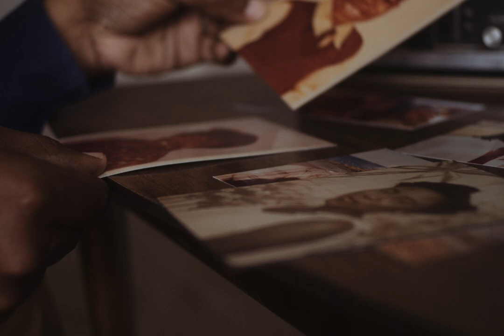shai linne Happy Father's Day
This is Happy Father's Day, the first single off my new album LT3: Sociology due to drop later in 2020.

Lyrics

Verse 1

I don't know how to start this and I’m supposed to be an artist
This topic is the hardest- I guess it’s just catharsis
Emotions trapped in silence locked deep in my heart
Contemplating unseen forces that keep us apart
It feels so cliche- absentee father
Abandoned me yonder- that has to leave trauma
But this is kind of different, not your typical case
Because even as a kid I remember your face
You and mom never married and I wonder:  Was scary when
You found out that it was your child that she was carrying?
My mother thought that y’all would last forever
Alas! However, your love got smashed and severed
But now you’re left with me- I’m your destiny and legacy
The same pedigree yet we live separately
Memories locked away so many things I got to say
But first I just wanted to wish you a Happy Father’s Day

Chorus 1

I love my daddy, my daddy loves me
He makes me as happy as can be
How do I spell my favorite guy?

Verse 2

Sitting by the window waiting for your car to arrive
I wasn’t scarred, I was five- you were a star in my eyes
You would  pick me up, here we go- familiar scenario
Cartoons, cheerios, Luther on your stereo
Too young to understand weekend visitations
But when you dropped me off, I could see the limitations
You and mom had worked it out without the courts
And every two weeks, you dropped off child support
As an adolescent I remember us having sessions
Of laughter, jesting, chess, and practical lessons
That was was a blessing- I’m guessing the long and short of it
Is that the little I got made me long for more of it
Looking back ,I can see at times I would silently
Wonder why is He not excited to spend some time with me?
For us to get together, usually I’d have to call you
At times you would make plans with me and they would fall through
Time passed- no longer a kid, but in my teens
Relating to that Fresh Prince scene with Ben Vereen
And as I got older, my heart got colder
Carrying the weight of your absence on my shoulders
Wishing you weren’t distant, so much bitterness then
My whole life switched when I became a Christian
So many memories locked away
For now, all I gotta say is Happy Father’s Day

Verse 3

Through divine election, I received a blessing
Discovered that I now had a Father who was in heaven
After I was saved through the gospel and made new
I came to your crib to let you know that I forgave you
It wasn’t what I hoped for- you didn’t’ shed a tear
Didn’t see you again for another seven years
My life at that point, I can’t recall a lot off the top
But time stood still when I saw you at the coffee shop
It was clearer your end of your days was getting nearer
You said looking at me was like staring into a mirror
Since then I see you here and there-get togethers, funerals
The times you crossed my mind, I can’t count the numerals
I’m married now and got three children of my own
Not sure if by their grandfather they’ll ever be known
Do you have regrets? Do you wonder what could have been?
Do you feel guilt about the father that you should have been?
I know you just did to me what your father did to you
But through Jesus Christ, Dad, you can find forgiveness too!
One day we’ll all have to stand before the Lord
The payment for sin is a price we can’t afford
Our frailty and flaws, our failures and loss
Was all laid on Christ when they nailed Him to the cross
And that’s a lot to say, just know to God I pray
That you would follow His way and know the Father today!

Chorus 2

He sent Jesus to die on the tree
How do I spell my Daddy is the best?